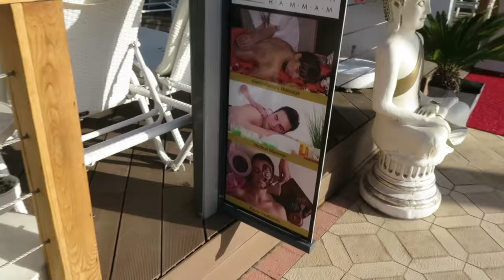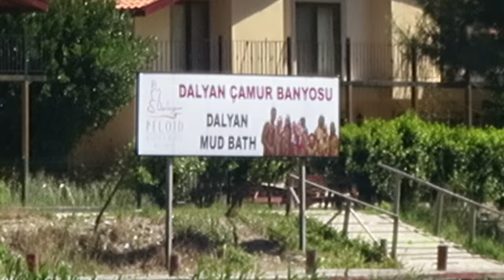Vlog 22: First Activity In Marmaris (Dalyan Mud Bath and Turtle Beach)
This video is about Vlog 22: First Activity In Marmaris (Dalyan Mud Bath and Turtle Beach)